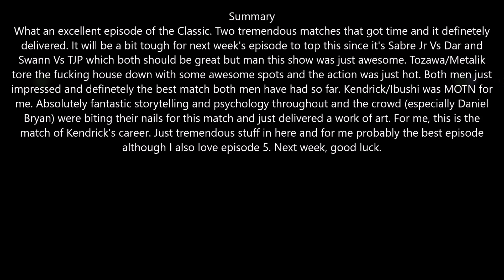WWE Cruiserweight Classic #8 Review